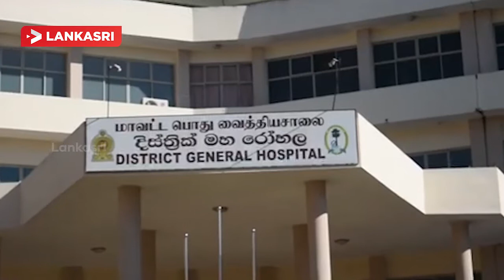swine flu Infected 22 People in Vavuniya